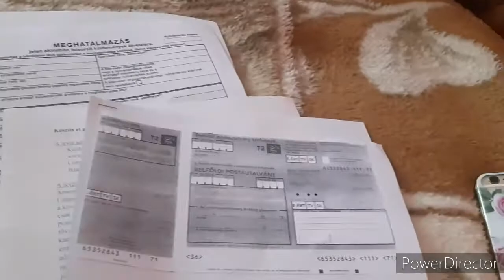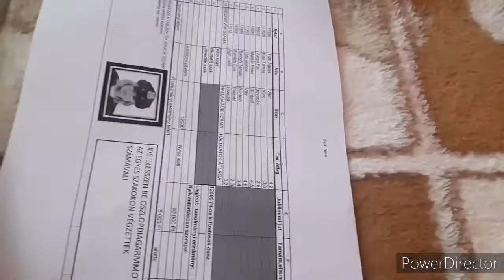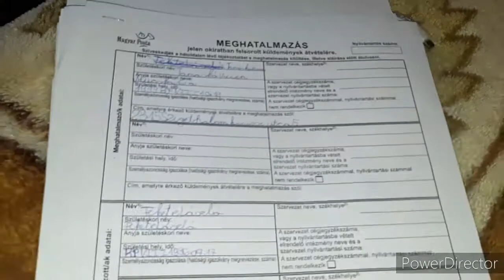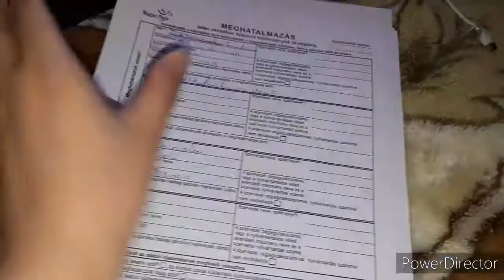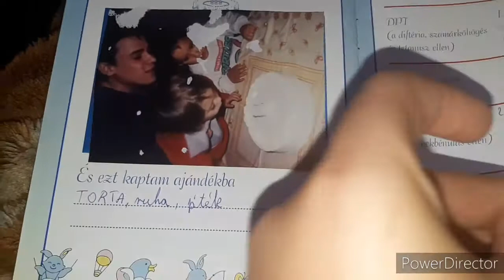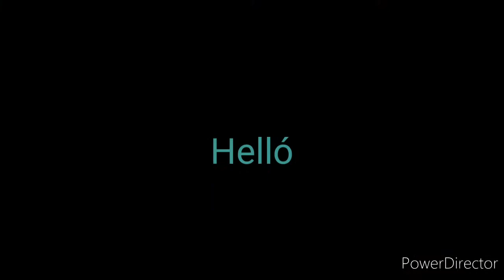Corona Vírus 86-87ViviChannel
remélem Tetszet a Videó ha új igen Like és Komet fel
♥ Még több tippért itt tudsz Fel íratkozni nagyon boldog lennék ha fel irakoznaál láttad ezt a Videót írd kommentbe Hogy: Lila Kecs ke